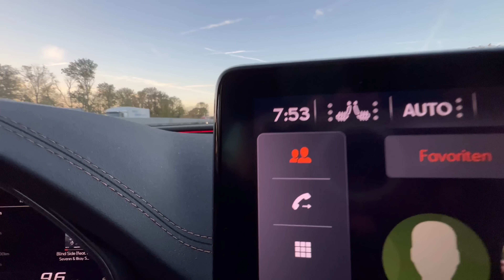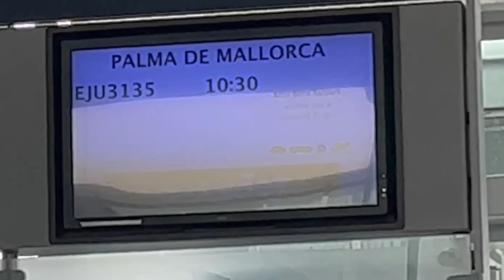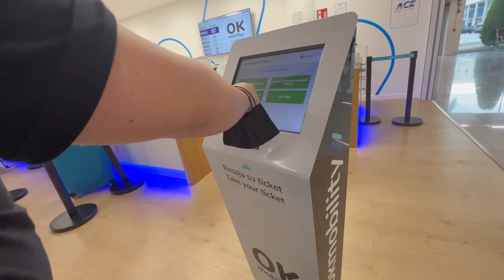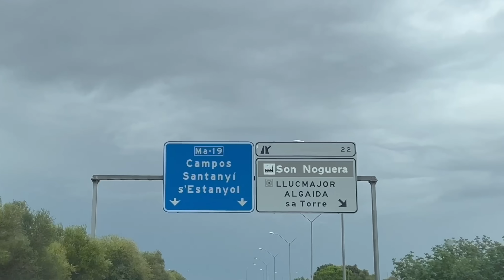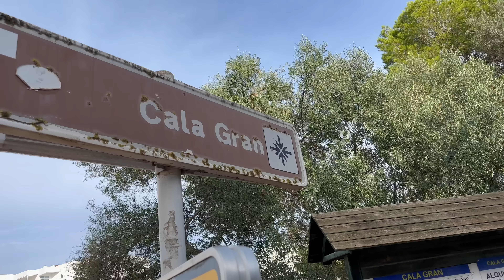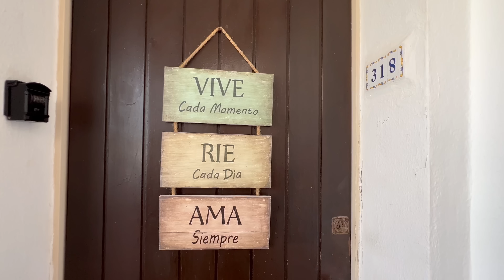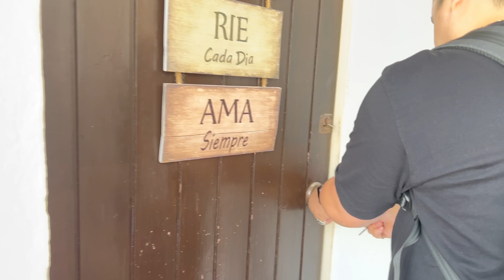Mallorca, Spain🇪🇸 | Akala ko Wedding Proposal na! | Filipina Travel vlog | pt.1 Janice Aliviado